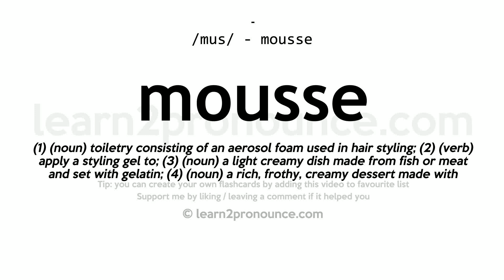Pronunciation of Mousse | Definition of Mousse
Mousse pronunciation | How to pronounce Mousse in English?
/muːs/
Meaning of Mousse | What is Mousse?
(1) (noun) toiletry consisting of an aerosol foam used in hair styling; (2) (verb) apply a styling gel to; (3) (noun) a light creamy dish made from fish or meat and set with gelatin; (4) (noun) a rich, frothy, creamy dessert made with whipped egg whites and heavy cream;
What is Mousse | Mousse meaning and definition?